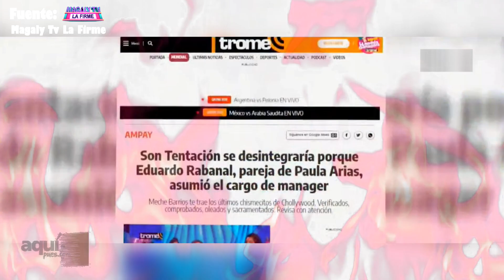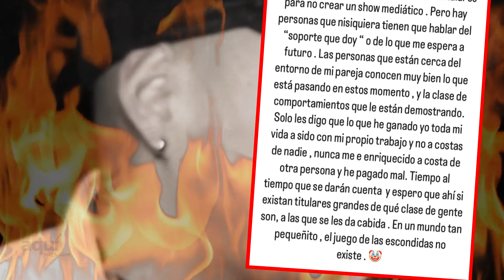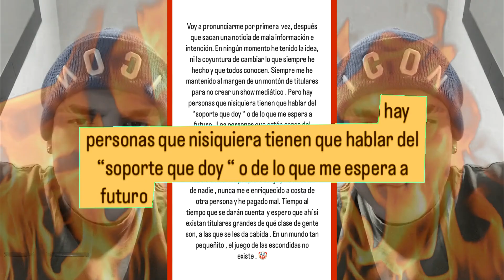EDUARDO RABANAL SE DEFIENDE Y DESMIENTE A EX MANAGER DE SON TENTACION!